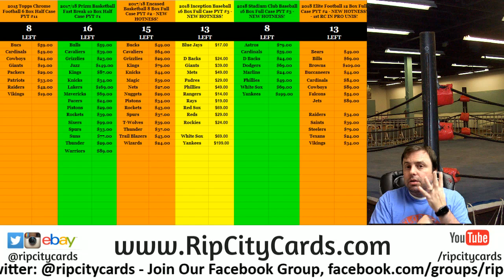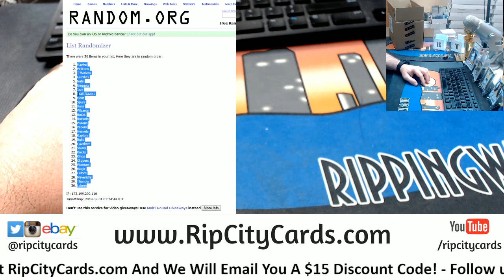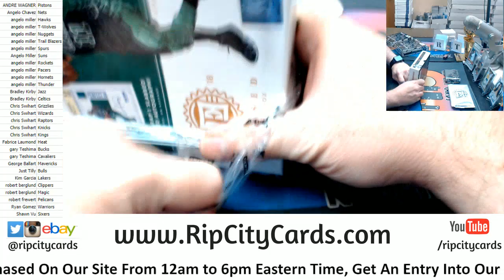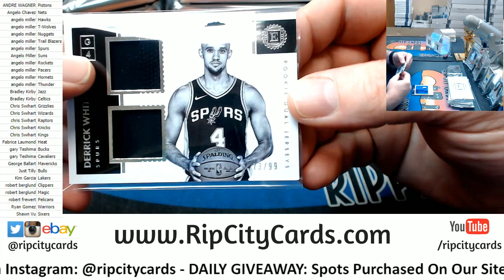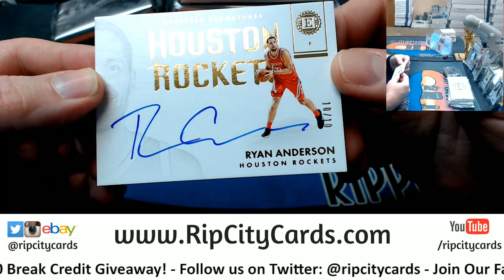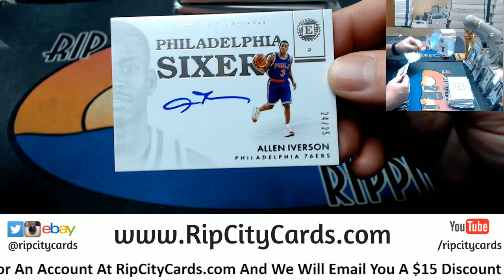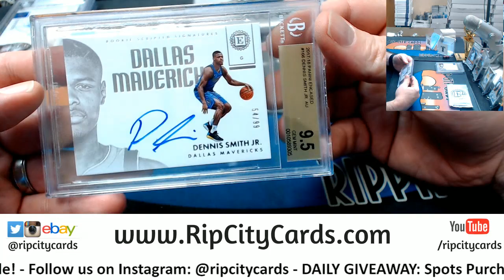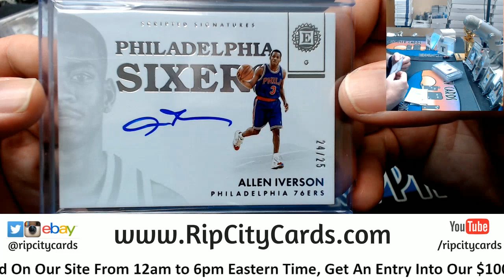2017 18 Encased Basketball Half Case Random 4 RCC